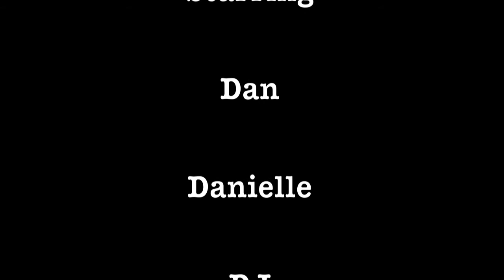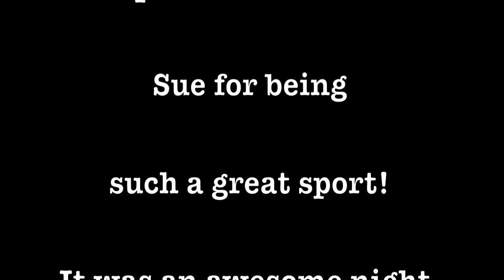Sue's First REAL Hockey Game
Sue becomes a Rangers Fan!